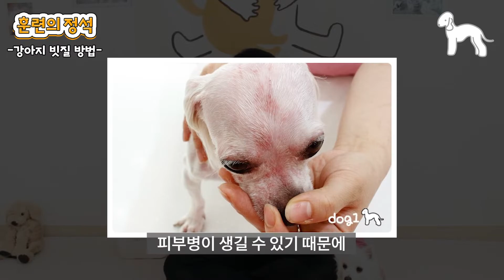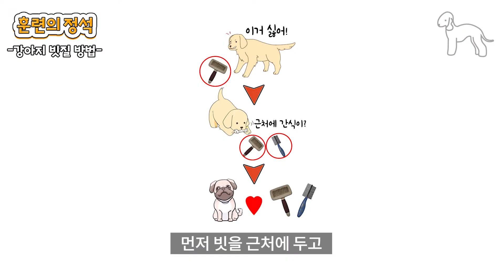강아지 빗 고르는 방법부터 빗질 적응 훈련까지 한번에 끝내기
우리 강아지들에게 꼭 필요한 생활 케어에서 '빗질'은 빠질 수가 없겠죠! 특히나 강아지는 털의 종류에 따라 사용해야 하는 빗의 종류가 달라집니다.

이번 영상에서는 빗질을 위해 우리 아이에게 적합한 빗의 종류는 무엇인지, 빗질 적응 훈련은 어떻게 진행해야 하는지에 대해 담아봤습니다! 유익한 정보들이 가득 담겨있으니 즐겁게 봐주세요😊 궁금하신 사항은 아래 댓글로 남겨주세요🙏

0:00 시작
0:21 빗질을 해야하는 이유
0:45 강아지 털의 종류
1:14 털 종류에 맞는 빗
1:58 빗질을 하는 법
2:25 시범영상
2:28 빗질 순서
3:15 빗질 거부시 어떻게?
3:31 눈곱빗 사용방법
3:52 시범영상
4:15 단모종 빗질방법
4:44 뽀글털 빗질방법
4:53 마무리